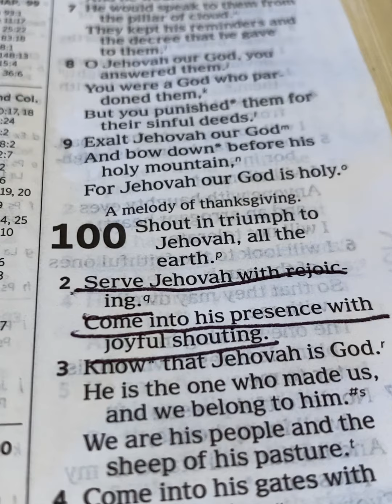Worship from a Distance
My form of worship is safe. I don’t put others at risk. I get the spiritual feeding that I need on a weekly basis. These loving arrangements are made for our protection. I am one of Jehovah’s Witnesses. And I am proud to say that I have taken in more knowledge in this past year due to following directions from Jehovah.